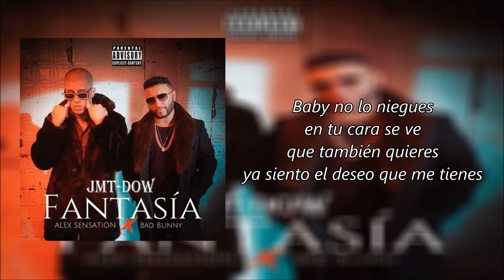Bad Bunny Ft Alex Sensation - Fantasía (Vídeo Letras) (Audio Official) | Trap Latino 2018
Bad Bunny Ft Alex Sensation - Fantasía (Prod. By DJ Luian, Mambo Kingz & BF) | Trap Latino 2018